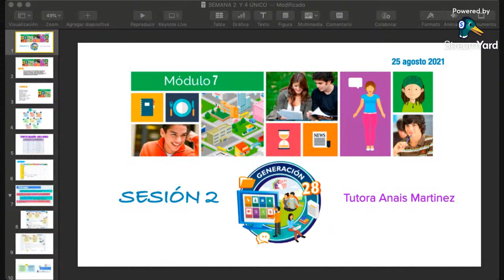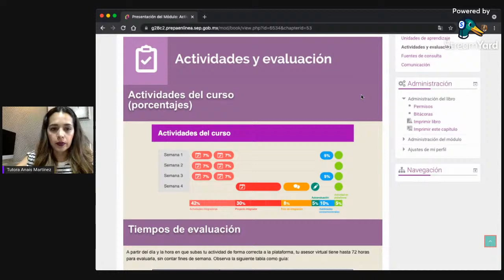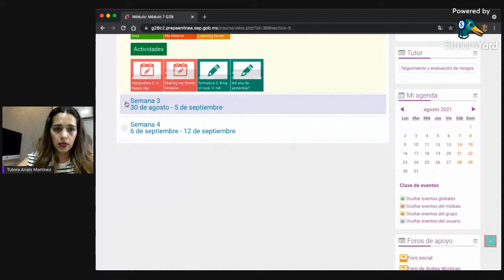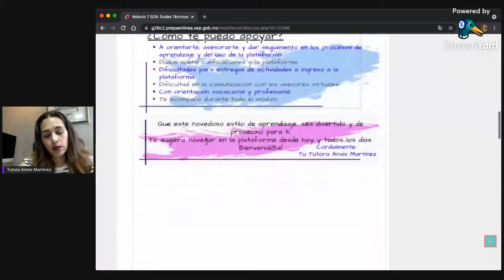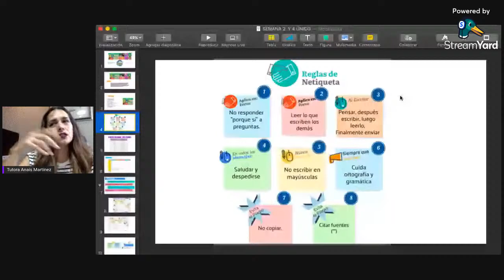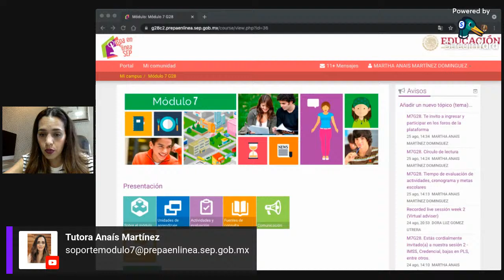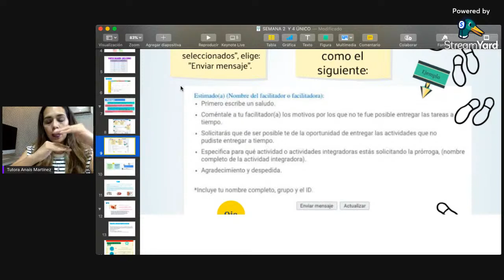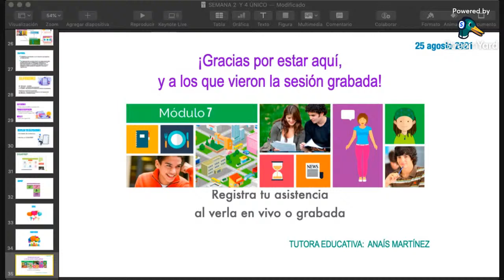M7G28. Sesión 2 - IMSS, Credencial, bajas en PLS, entre otros.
Orden del día:

Bienvenida a la semana 2
Recorrido por la plataforma
Actividades de la semana 2
Foro social
Foro de dudas técnicas
Reglas de netiqueta
Tiempo de evaluación de facilitadores
Cronograma semanal
Prórrogas, segundas entregas
Plagio
Atención psicológica y psiquiátrica
Comentarios - dudas
Cierre - despedida

Objetivo de la sesión:
Estar en contacto con los estudiantes, por medio de una sesión
síncrona, de los principales objetivos es interactuar,
conocernos, aclarar dudas, guiarlos, apoyarlos en solicitudes,
enriquecernos de información importante para su aprendizaje y
su estancia en la comunidad de Prepa en Línea SEP.